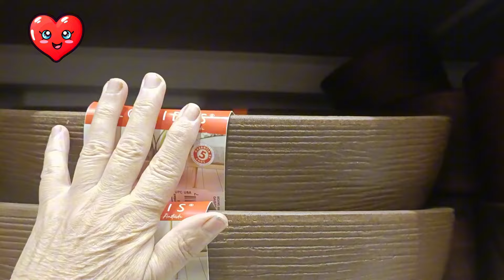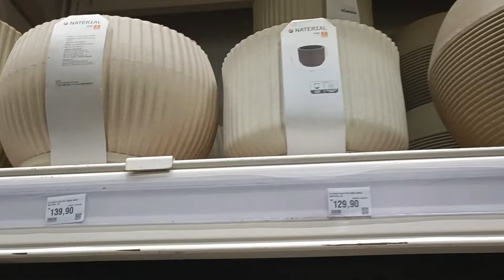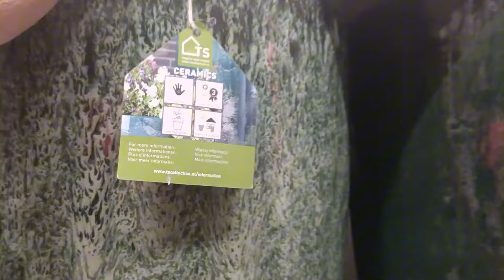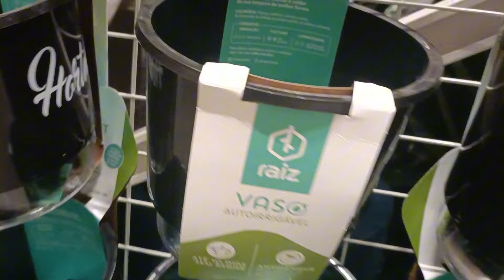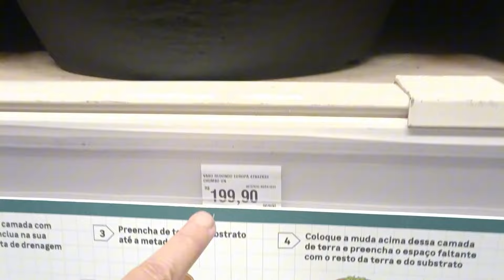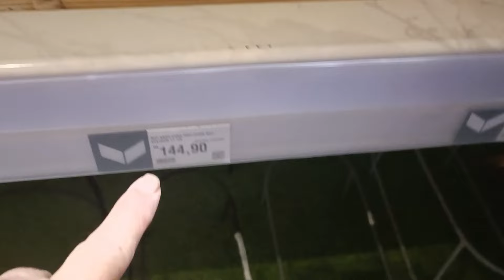VASOS PRA APARTAMENTO NO DIA DAS MÃES LEiROY MERLIN São Bernardo do campo/ PLANTAS 🙏❤️